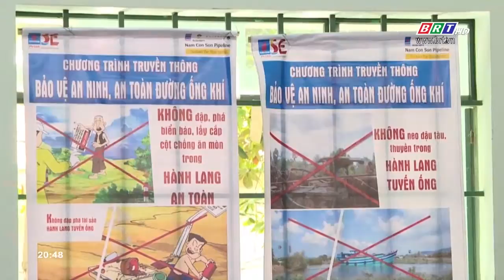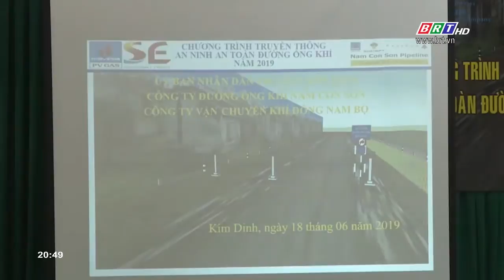Bảo vệ an ninh an toàn đường ống khí bờ năm 2019 tại BRVT